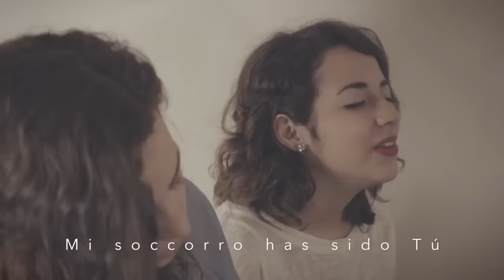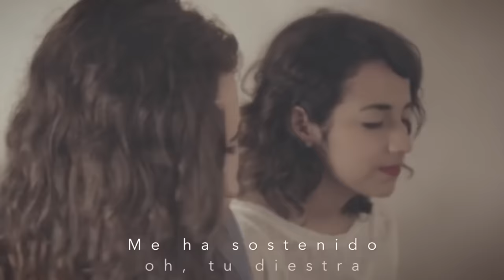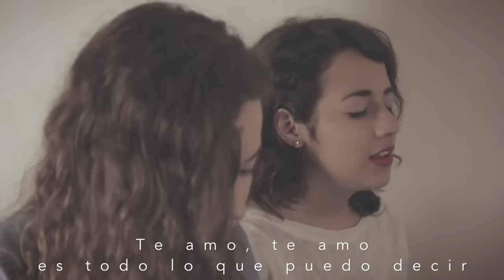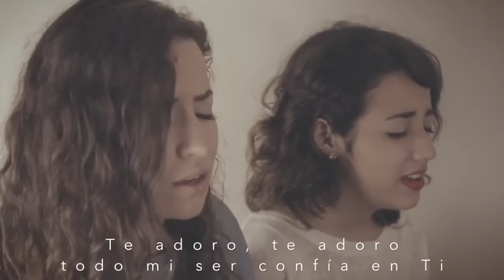Majo Solís Ft. Sabrina Solís - Medley I Marcos Witt Música Cristiana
Letra:
Temprano yo te buscaré,
De madrugada,
Yo me acercaré a Ti.

Mi alma Te anhela y tiene sed,
Para ver Tu gloria,
Y Tu poder.

Mi socorro a sido Tú,
Y en la sombra de Tus alas
Yo me gozare
Mi alma esta pegada a Ti.

Porque Tu diestra
Me ha sostenido
Oh, Tu diestra
Me ha sostenido

Quiero vivir agradecido,
En todo lo que soy,
Que haya siempre la pasión,
De amarte con mi vida entera,
Porque es más que palabras,
Y es más que una canción.

Es todo lo que puedo decir.
Te adoro, te adoro,
Todo mi ser confía en Ti.

Yo te amaré y te adorare,
No importa lo que pueda venir.
En ti, Señor siempre confiaré,
//Y te amaré hasta el fin//